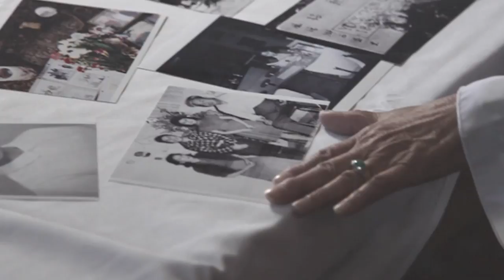Café Daughter - Scène Canada Scene June 16-18 juin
Interview with Café Daughter Playwright Kenneth T. Williams
Based on the life of Chinese Canadian Senator and neuroscientist LILLIAN EVA QUAN DYCK, Café Daughter maps the hierarchy of racism in Canada, asking questions that any Canadian of mixed heritage might ask: Who am I? Who are my people? Who can I lean on when times are tough?

Entrevue avec le dramaturge Kenneth T. Williams
S’inspirant de la vie de la sénatrice et neuroscientifique sino-canadienne LILLIAN EVA QUAN DYCK, Café Daughter établit la hiérarchie du racisme au Canada par des questions que tout Canadien d’origine mixte pourrait se poser : Qui suis-je? Qui est mon peuple? Sur qui puis-je m’appuyer lorsque les temps sont durs?